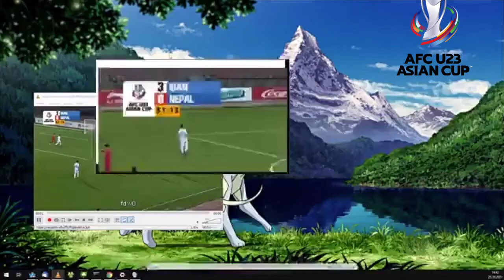Highlights: AFC U23 Qualifiers l NEP 0-4 IRA l